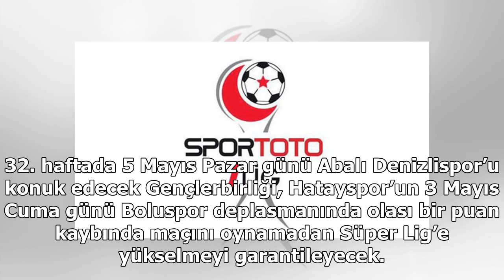1. Lig'de heyecan dorukta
1. Lig'de heyecan dorukta
Gençlerbirliği ve Abalı Denizlispor’un Süper Lig için son 3 haftaya avantajlı girdiği Spor Toto 1. Lig’de play-off’a kalma mücadelesi çekişmeli geçecek.İlk 2 takımın doğrudan Süper Lig’e yükseleceği ligde Gençlerbirliği ve Abalı Denizlispor’un yanı sıra Hatayspor da matematiksel olarak Süper Lig şan...